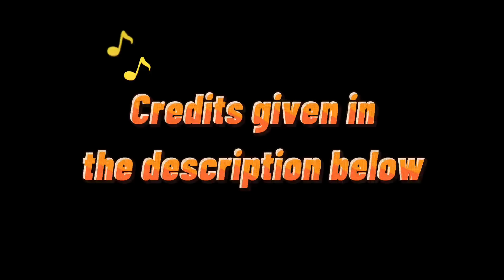Velankanni Mauli Chi Kurpa | EastIndian Song | 4k | 2021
Produced and Directed by Misquitta Brothers
Lyrics & Composed :
Clint Baptista
Gilchrist Misquitta
Levet Ghangya, Osden Henriques
SINGERS :
Sandria Misquitta
Raina Misquitta
Rovena Misquitta
Ophelia Misquitta
Sam Coutinho
Clint Baptista
Rio Misquitta
Gilchrist Misquitta
Special Thanks :
Snedden Kinny
Misquitta Family
Lawrence Gracias
Anthony Baptista
Videography : Harshad Kamble & Sagar Das
Individual Account's👇
Gilchrist Misquitta :
"Hasun khilun majen Reya
Ani amcha video share kara"
Stay safe♥️
Stay happy😃"